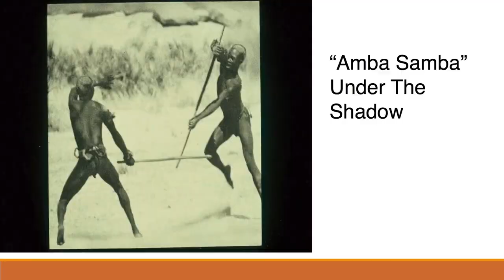Symbolic Elements of Stick fighting| Creative Mind of Dorraine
Stick fighting is more than just two men dueling with sticks.  It represents so much more about us as Caribbean people. This video explores the symbolic elements of stick fighting that we sometimes ignore despite the fact that these are the elements that enable us to enjoy the cultural form as much as we do.